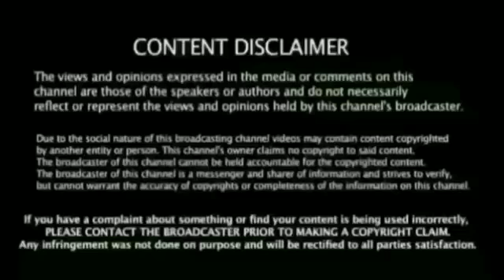Ind vs Nz 3rd Odi : இவர் கேப்டனாக செயல்பட வேண்டும் தோல்வி காரணம் கோலி மட்டுமே வில்லியம்சன் பேட்டி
Ind vs Nz 3rd Odi Match Nz Won Reason Kholi Not Captian Williamson Press Meet Full Highlights